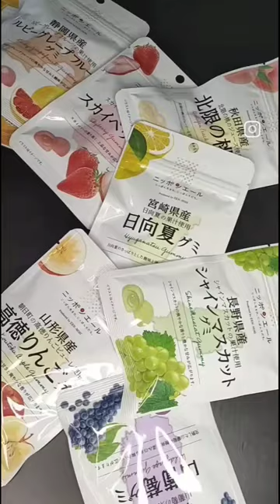Japanese Northern Limit Peach Gummy Candy